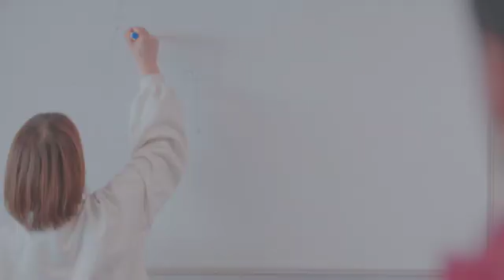Meet Our Members: DCU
Showcasing the qualities & broad appeal each of our valued members bring to MEI.